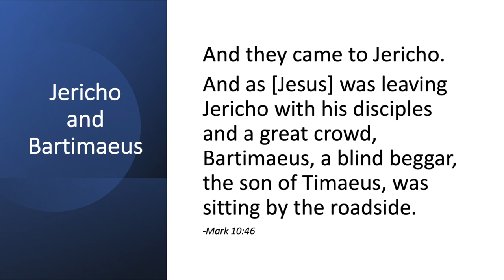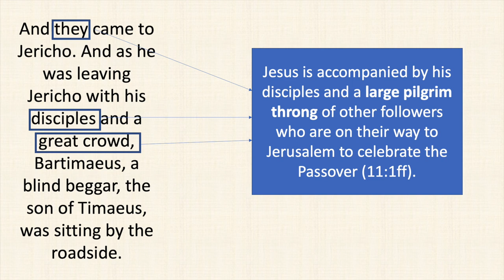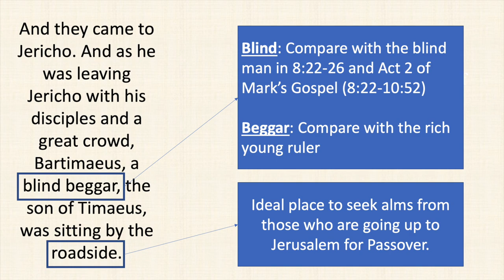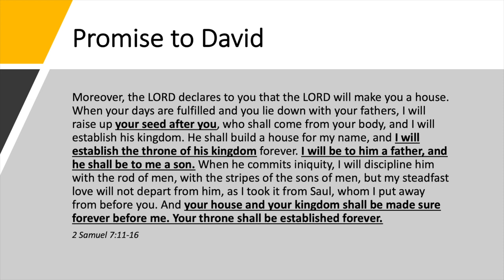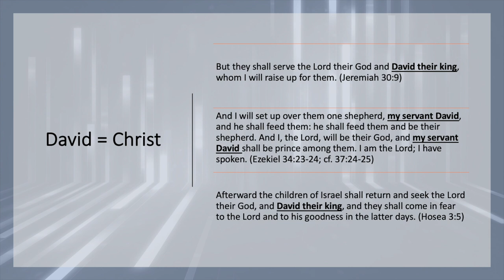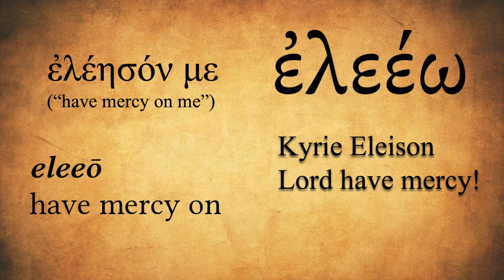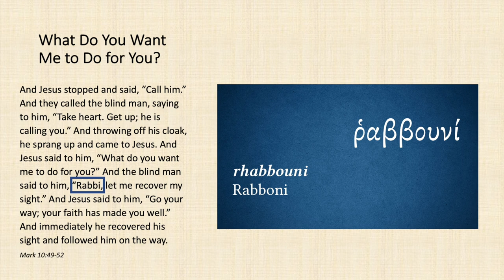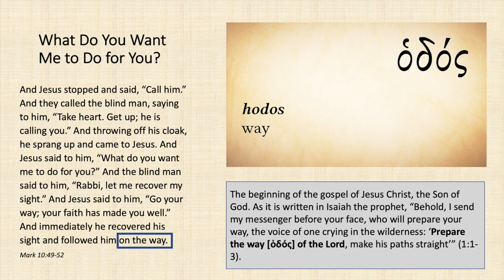Blind and Begging Bartimaeus as the Model Disciple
Why would a blind beggar be the model disciple? How is Bartimaeus geographically and metaphorically “at the bottom”? How does “Son of David” equal “Christ”? Why do many translations render the Greek verb sozo as “made well” instead of “saved”? How does Mark 10 serve as the ideal bridge that leads into the events of Holy Week? Join @chadbird1517 in this week’s “Reading the Gospels through Hebrew Eyes” as he looks at Mark 10:46-52.